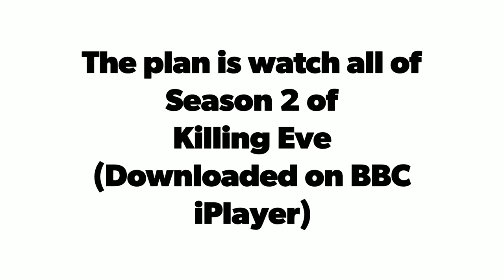Mad idea, go wild camping and watch season 2 of killing Eve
I had a message from Sister saying new series was on BBC iPlayer. Downloaded it all and set off for the evening. I expected a bit of rain but not the constant downpour from 3:30 am till a small break about 9:30 am.
But had great time.
Only hard bit was pushing bike and trailer through 4ft 5in high stinging nettles on different path out. To go home

This is a quick edit as learning editing software on Laptop.

Thanks